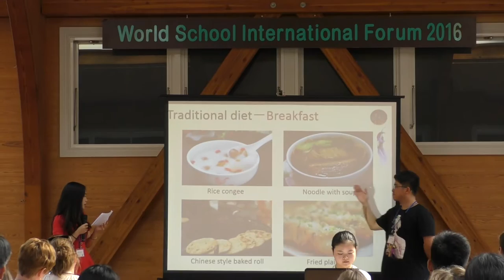Third day morning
EVENTS
1) Games
2) Mochi tuski
3) Mochi tasting
4) Presentation

DETAILS
Mochi. Japanese rice cake
Flavors. Red beans paste, Shredded radish, Soy bean flour